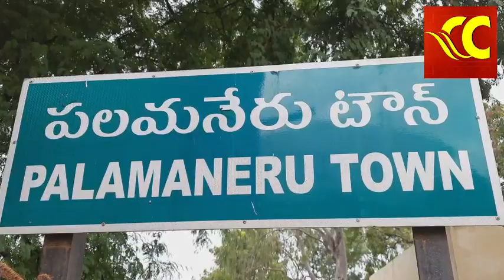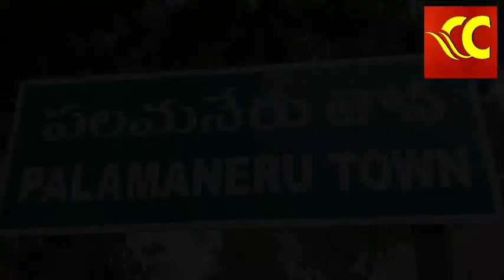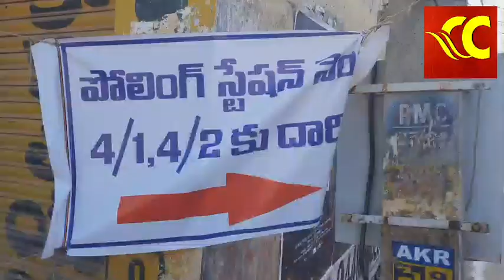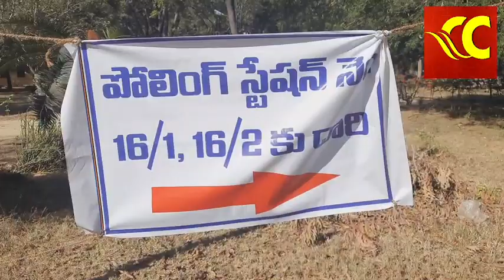పలమనేరులో ఓటు వేయడానికి బారులు తీరిన ప్రజలు, 16వవార్డు బూత్ లో తక్కువ వున్నారు